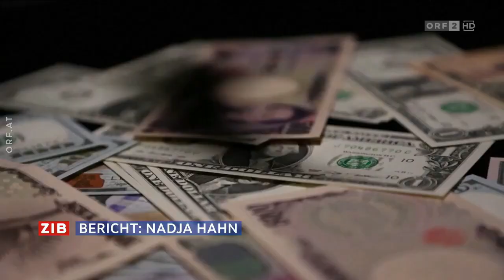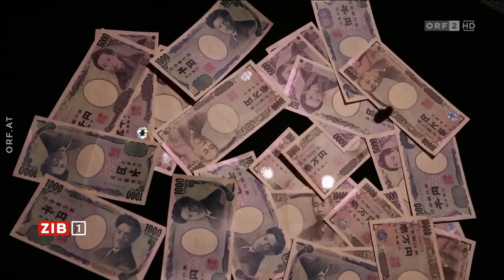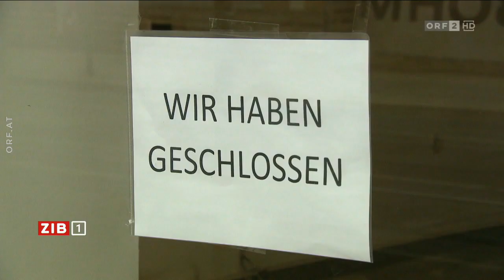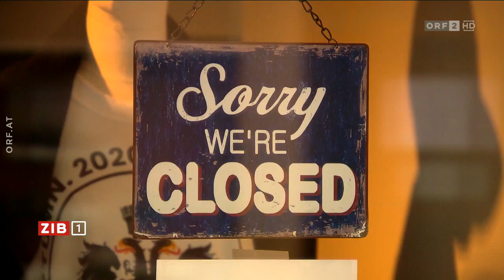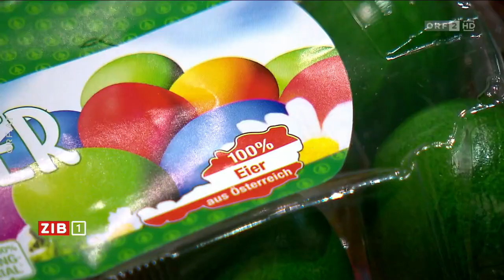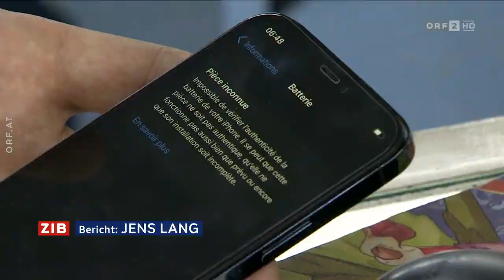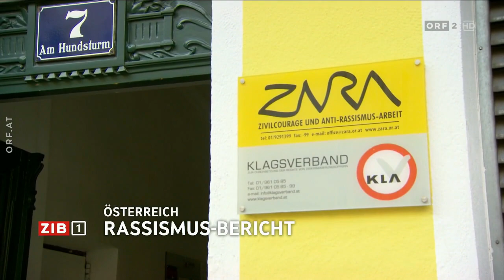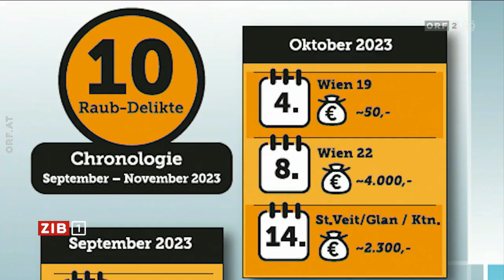2024-03-20 1930 ZIB 1 vom 20.03.2024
===CHAPTER===
00:00:00 Signation | Themen
00:00:43 Ukraine unter Druck, Erschöpfung an der Front
00:03:25 EU-Parlament zieht Notbremse bei ukrainischen Importen
00:05:12 Japans Wirtschaft kommt kaum vom Fleck
00:06:41 Babler in Berlin für mehr Marktregulierung
00:08:27 Förderungen von Neubauten künftig nur mit Solarkraftanlage
00:10:31 Hinweis auf "ZIB 2"
00:10:44 1.700 Firmenpleiten im ersten Quartal
00:12:38 Bunte Vielfalt aus Käfighaltung
00:14:21 Gold, Nickel und Kupfer auf der Mülldeponie
00:15:55 Aktuelle Meldungen des Tages
00:17:24 Stärkung der Demokratie in schwarz auf weiß
00:18:50 Finnen sind die glücklichsten Menschen
00:19:27 Verabschiedung